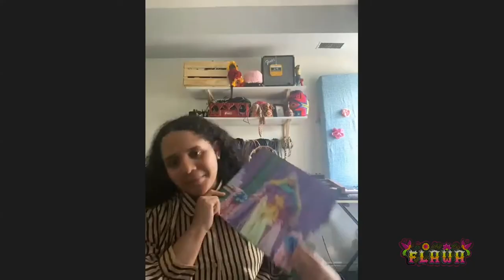Interview with Lido Pimienta - FLAWA at Home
This interview was held in June 2020, as part of the FLAWA at Home.
We spoke with Lido Pimienta about her recent album Miss Colombia, the reconnection with the roots, to homage to music legends and her perception and challenges as woman in the music industry.
Lido Pimienta bombarded the interview of great energy, chispa and thoughtful ideas about empowering women in the industry.

This is part of the FLAWA festival a project funded by Arts Council.